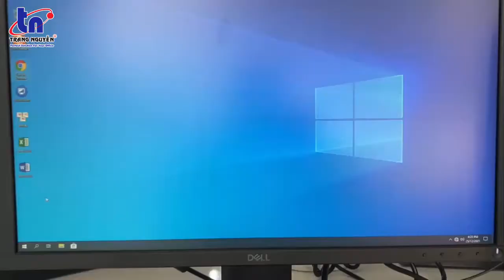BỘ MÁY TÍNH VĂN PHÒNG // TN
🔥 Trang Nguyễn Cần Thơ Cung cấp thiết bị máy văn phòng chuyên nghiệp
👉 Thầu các dự án đáp ứng đa dạng sản phẩm
👉 Đội ngũ nhân viên ưu tú nhiệt tình phục vụ tận nơi!!!
🏠 390D1A, Trần Nam Phú, P. An Khánh, Q. Ninh Kiều, TP, Cần Thơ